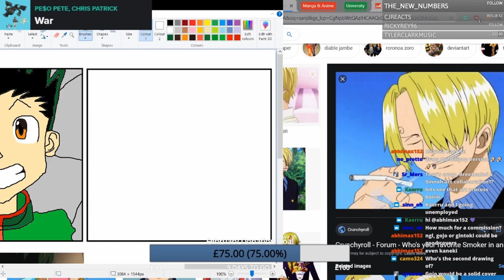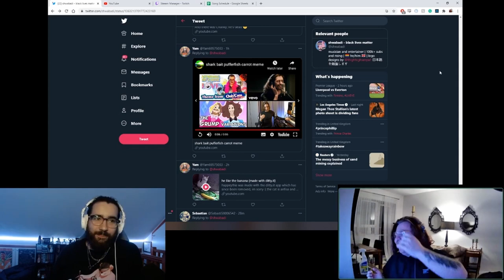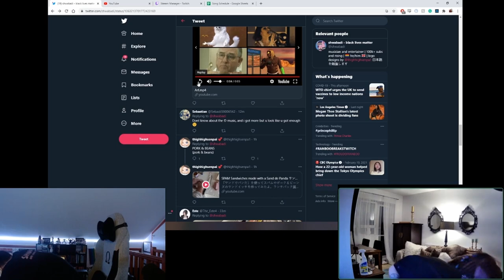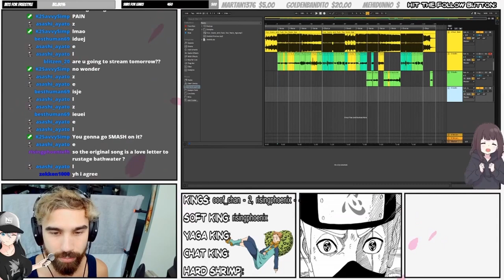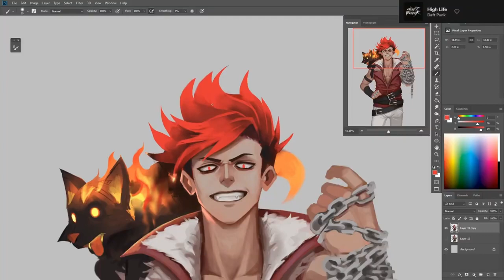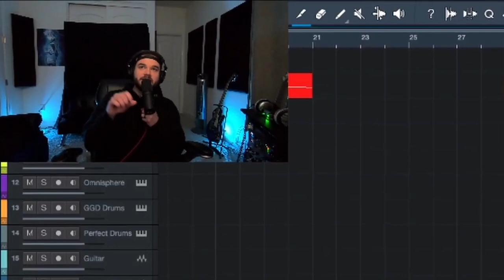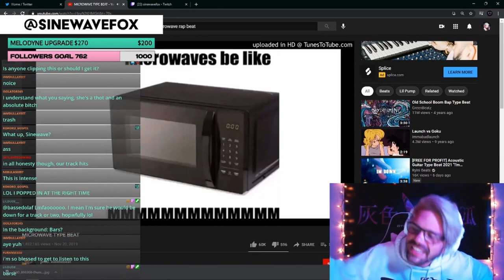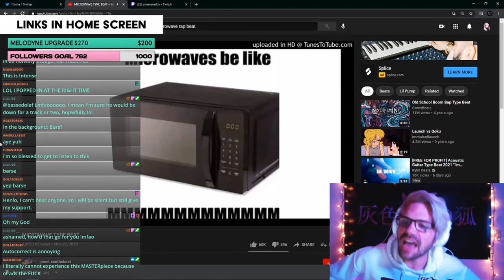Sus | Nerdcore & Friends Highlights #14 w/ NoneLikeJoshua, Shwabadi, & more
sus | nerdcore and friends highlights #14 | Originally posted on Feb 27, 2021

(0:00​​) Breeton Boi and GameboyJones discuss his commission price
(0:49​) Shwabadi and Olaf try not to laugh Pt. 1
(1:22​​) Freeced realizes their mistake too late
(1:46​​) Shwabadi and Olaf try not to laugh Pt. 2
(2:11​) "Adam and Eve not Minecraft Steve" - Shwabadi
(2:23​​) Freeced explains their dinosaur brain
(2:49​​) Divide Music stars in Mission Impossible
(3:09​​) Sky Limits says something sus
(3:27) Bathwater Ballad - NoneLikeJoshua
(3:55​​) BassedOlaf moans
(4:09​​) Kaerru says something sus
(4:17​​) Freeced says something sus
(4:32​​) Fabvl says something aggressive
(4:40​​) "All hail the magic conch" - Divide Music
(4:50) Daisy Banaisy gets caught digging around in trash
(5:11​​) Freeced shows a hidden talent
(5:47​​) Fabvl shows off a cool beat switch
(6:13​​) Microwave Mami - Sinewave Fox Pt. 1
(6:48​) Shwababoobs
(7:10​​) Microwave Mami - Sinewave Fox Pt. 2
(7:35​​) Connor Quest reacts to Brilliant Diamond and Shining Pearl
(8:03​) MegaRan makes a jump from the ring
(8:12​) Connor Quest reacts to Pokemon Legends: Arceus
(8:51​) FeEd My GhOsT - Sinewave Fox